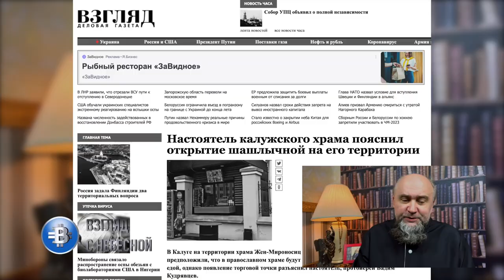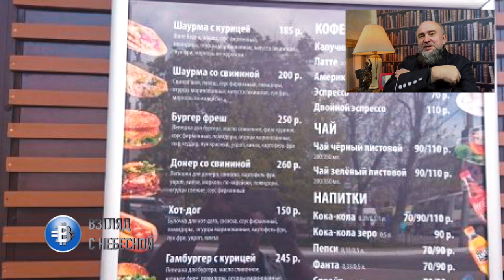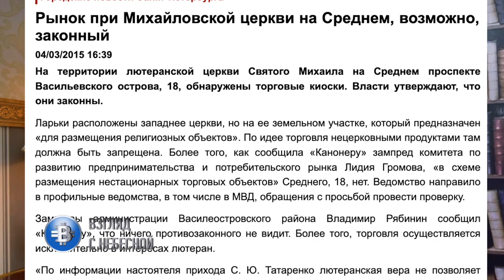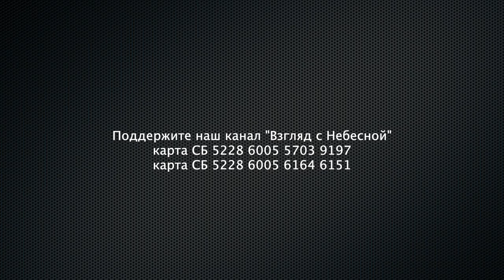Протестантский епископ заступился за православного батюшку открывшего на территории храма шашлычную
В Калуге на территории храма Жен-Мироносиц появилась шашлычная, некоторые предположили, что в православном храме будут торговать восточной или мусульманской едой.
Комментируя эту новость епископ Альберт Раткин успокоил общественность Калуги сказав, что от продажи шаурмы храм мечетью не станет.
Вы можете поддержать нас финансово:
YouTube канал ВЗГЛЯД С НЕБЕСНОЙ